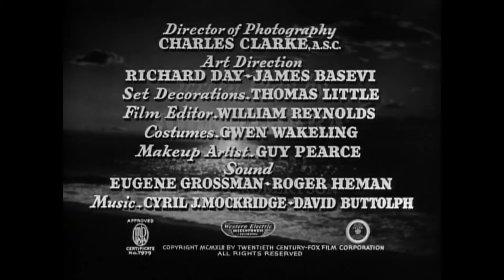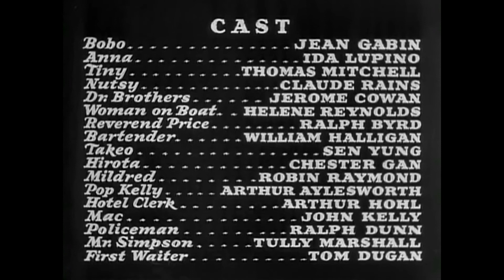Cyril J. Mockridge / David Buttolph - MOONTIDE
Auszüge aus dem Score von MOONTIDE (1942).